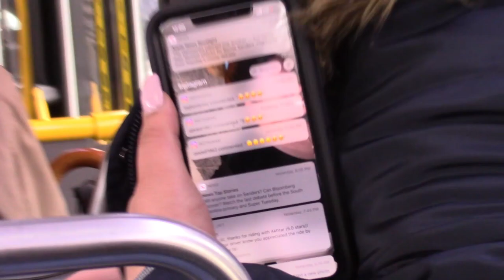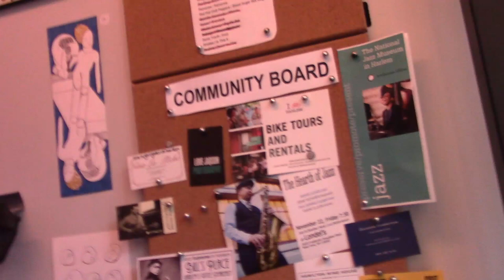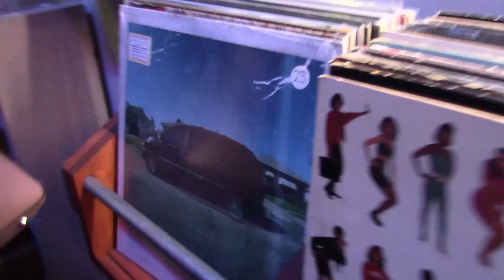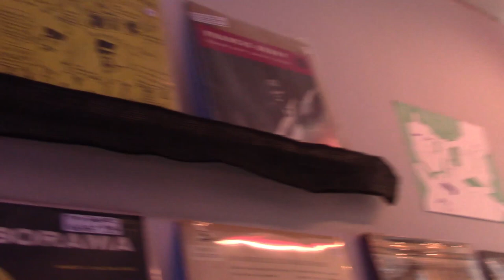From My Eyes: Cinderblock People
In this episode of "From My Eyes" I go to a music/record shop called Cinderblock People with an amazing cast of characters. It was an extraordinary journey and a hilarious one at that. There's only one person in this video that was in the previous episode but throughout this video you will see new faces that didn't make an appearance in the first episode. This music shop is located on 300 W 142nd St, New York, NY 10030.

Note: From now on,  I will be dropping Instagram names for those who make multiple appearances or make the video appealing.